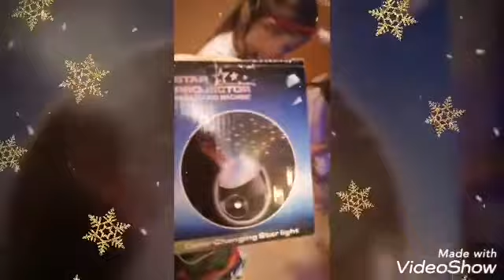Новый год 2020. Наша семья. Наши любимые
Встречаем новый год, открываем подарки.